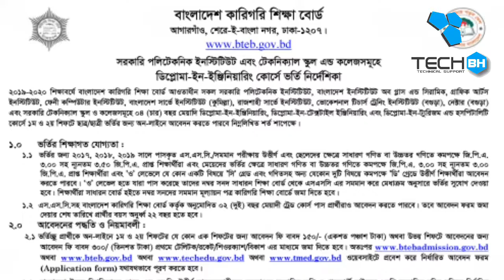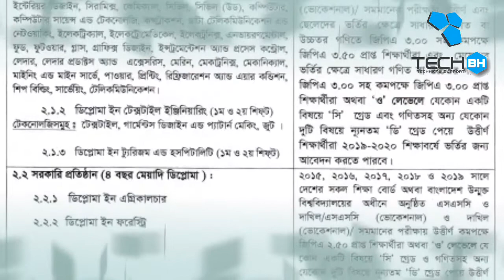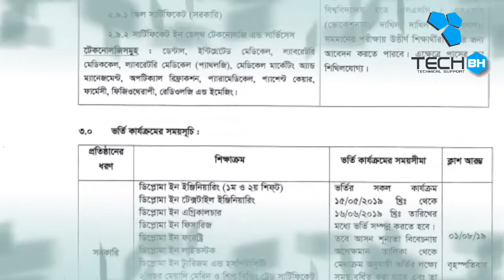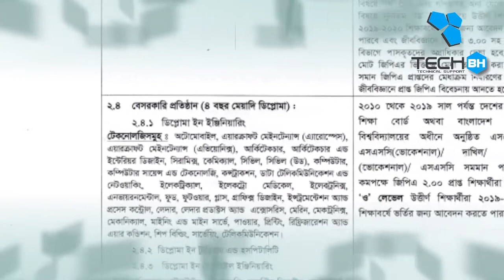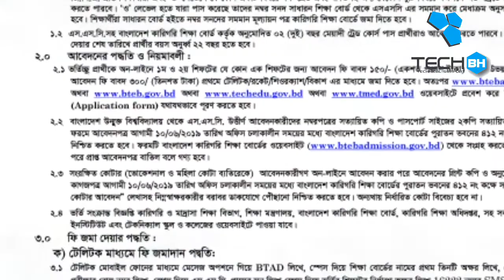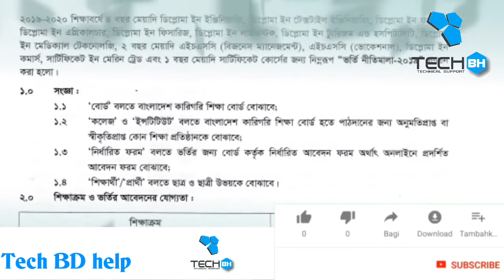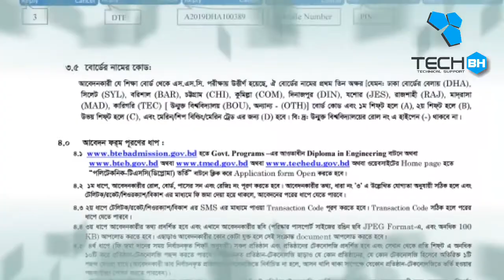কিভাবে পলিটেকনিকে ভর্তি হবেন এবং জিপিএ কত লাগবে সবকিছু। how to apply diploma admission: Tech BD help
পলিটেকনিকে ভর্তি হওয়ার জন্য কি কি প্রয়োজন, জিপিএ কত হলে আবেদন করা যাবে, কোন সাবজেক্টে বেশি ভাল, বেসরকারি পলিটেকনিকে ভর্তির জন্য কি কি দরকার, সরকারি অথবা বেসকারি ইঞ্জিনিয়ারিং এ পড়তে যোগ্যতা কি লাগবে, কত পয়েন্ট লাগবে সব বিষয় নিয়ে এই ভিডিওতে ধারনা দেওয়া আছে। আপনি ভিডিওটি দেখলে ইঞ্জিনিয়ারিং পড়ার A to Z বুঝতে পারবেন। কোন কনফিউশন ছাড়া আবেদন করতে পারবেন যদি ভিডিওটি পুরোপুরিভাবে বুঝতে পারেন। করে থাকলে অসংখ্য ধন্যবাদ। শুভ কামনা।

📌If You Like This Video Don't Forget To Hit On Like Button And Drop Your Valuable Comment |